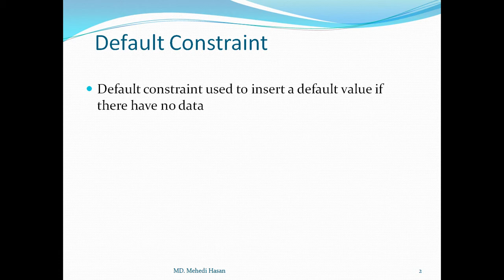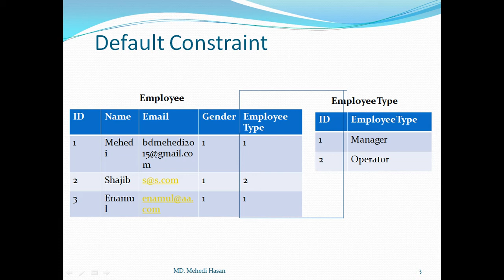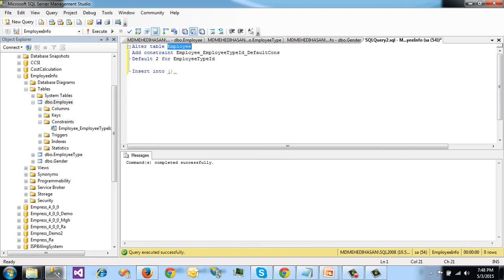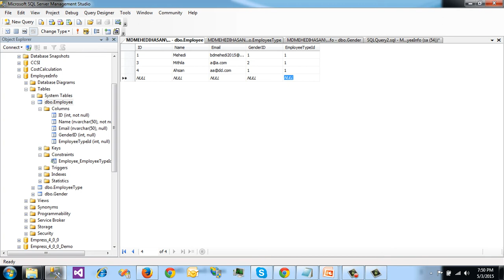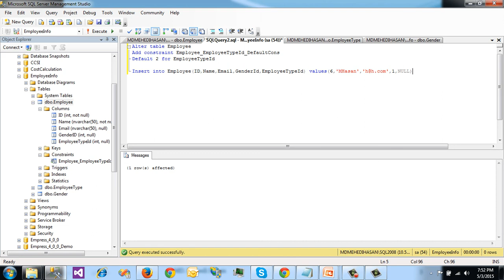SQL Server Bangla Tutorial 7 Default Constraint